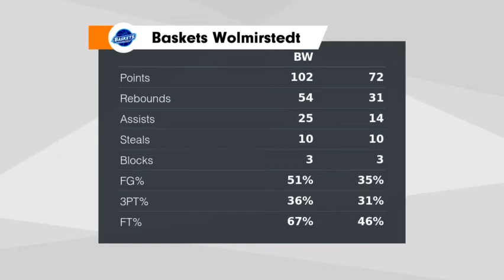Highlight SBB Baskets Wolmirstedt vs VfB Hermsdorf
Spielhighlights aus dem Spiel SBB Baskets Wolmirstedt gegen den VfB Hermsdorf.  Die Wolmirstedter gewannen mit 102:72 Punkten.

Achtung: die drei Punkte bei 0:37 trifft natürlich Nico Adamczak!

Video erstellt mit Hudl